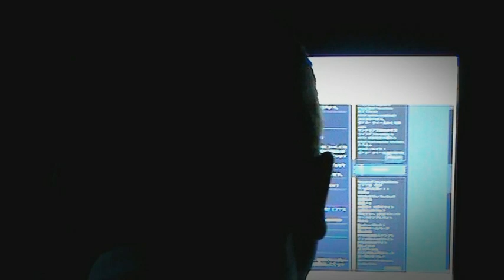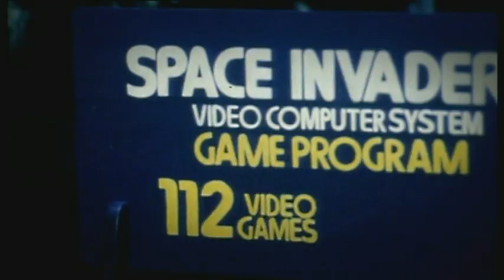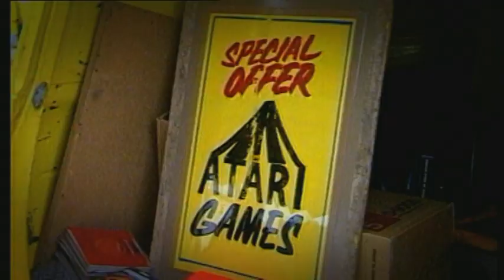The Gadget Show - Atari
Suzi pays tribute to Atari, the Godfather of modern video gaming